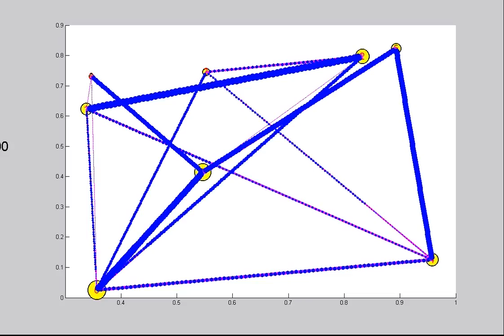diffunet07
into a random (3-dimensional) network i enter a signal at one node (the big blue circle in the beginning) which then spreads along the connected edges ba passive diffusion. as none of the signal is lost in the process, in the end there will be an equilibrium depending on the connectivity of the nodes.

(n einem zufälligen netzwerk breitet sich ein signal mittels diffusion aus. Im ersten Zeitschritt wird es an einem bestimmten Knoten ins Netz gelassen, hernach kann weder was rein noch raus, ein Gleichgewicht stellt sich ein)